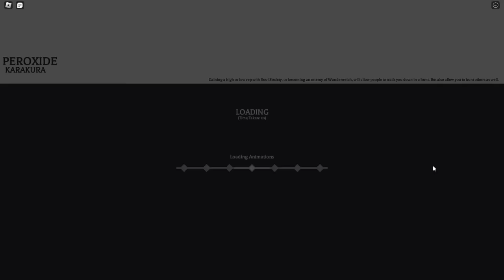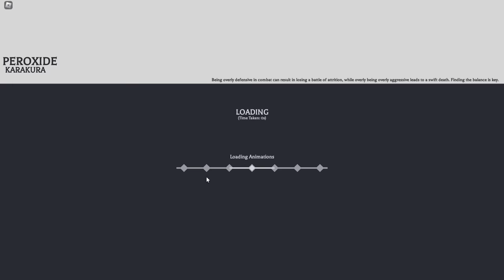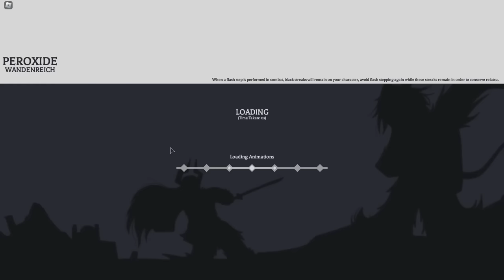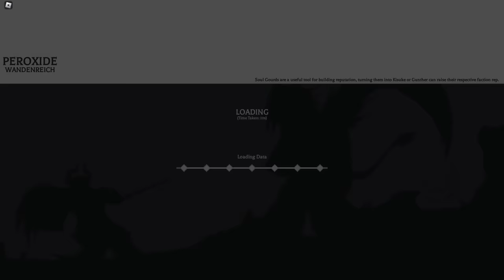Peroxide Royal Quincy Progression #1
Join if you-

Peroxide is a bleach game that was multi-developed. It is a closed-community game that will release to the public soon.

How to get TESTER?